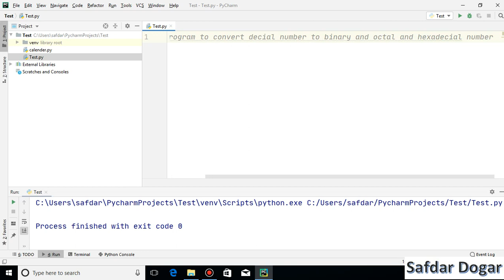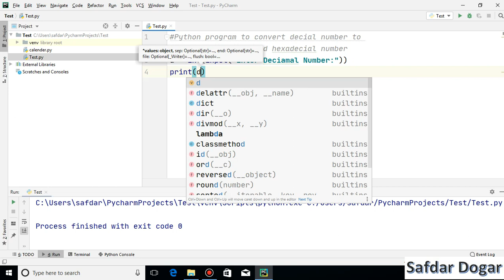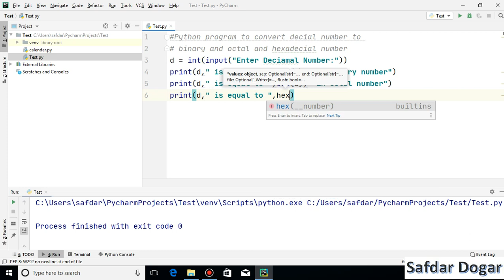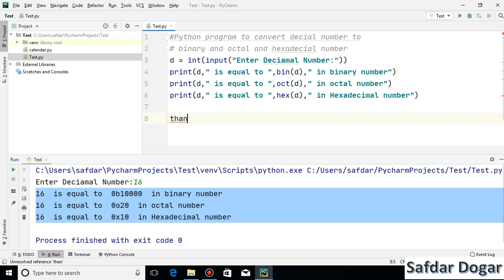How to Convert Decimal Number into Binary Octal and Hexadecimal Number in Python Program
Convert Decimal to octal conversion
Convert Decimal to hexadecimal conversion
advanced python tutorial
python basic tutorial